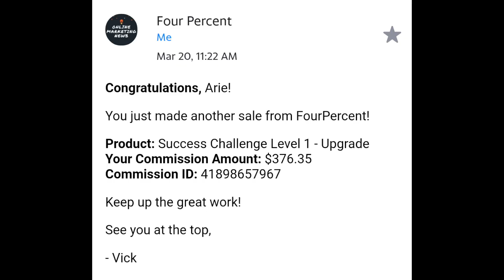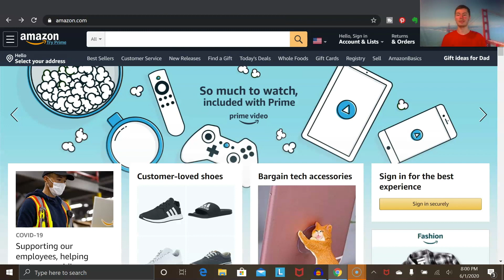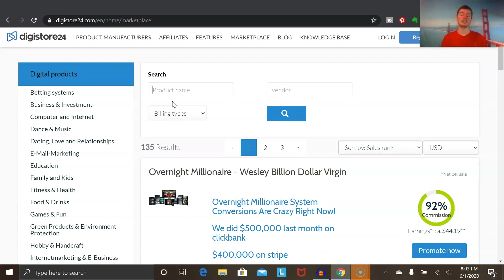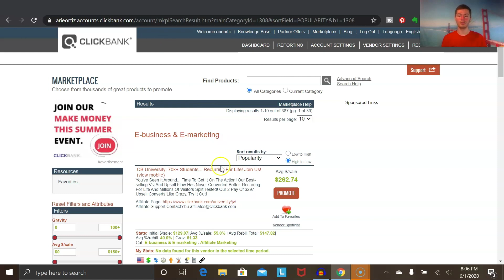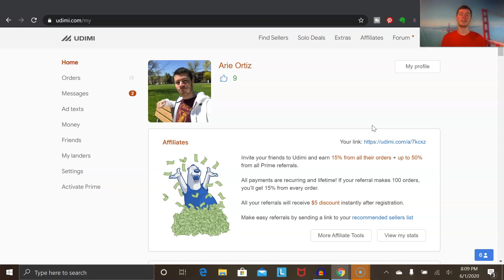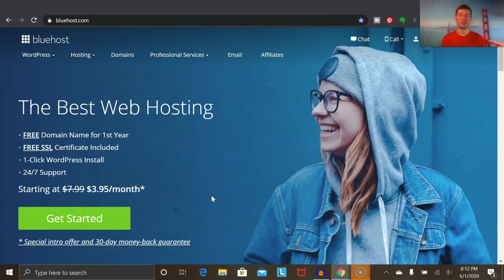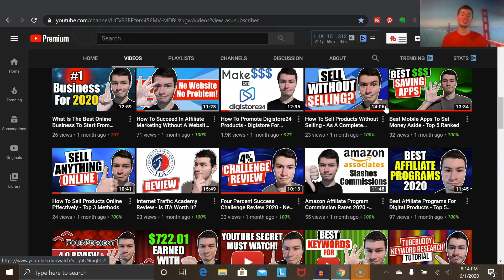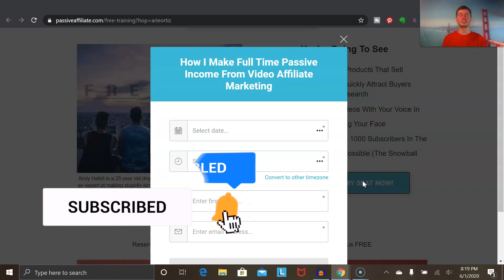How To Start Affiliate Marketing Step By Step - Simplified For Beginners